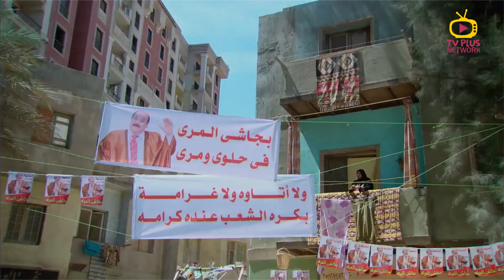مسلسل_مزاج_الخير | اخترنالك افجر مشاهد النجم مصطفى_شعبان و علا_غانم 🔥 - اقوى مشاهد الدراما 🔥